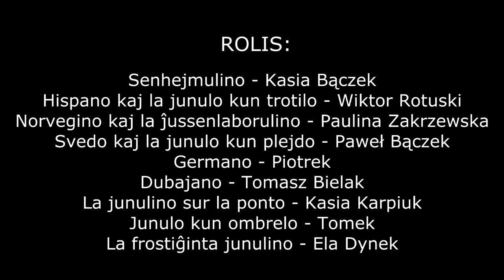Vendredo - Ewa Żadziłko (PL) ✫✫